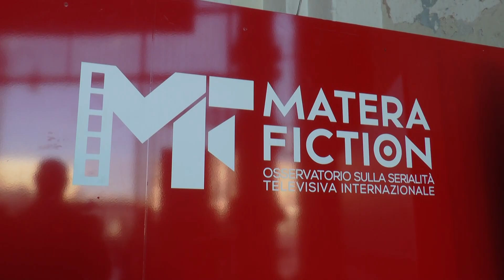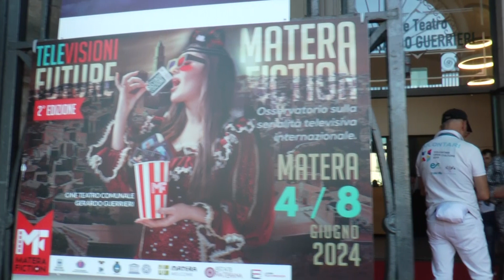La serialità televisiva al centro del Matera Fiction Festival con ospiti nazionali e internazionali